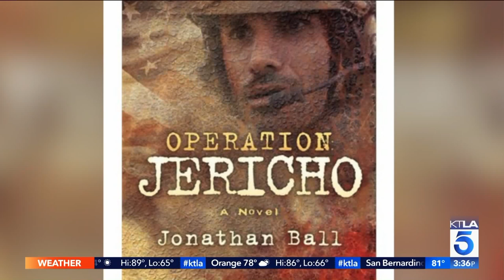Veteran Jonathan Ball Discusses His New Novel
On the KTLA 5 News at 3, Marine veteran Jonathan Ball discusses his new novel, Operation Jericho, soon to be made into a film.

Originally aired Tuesday, August 8, 2017.